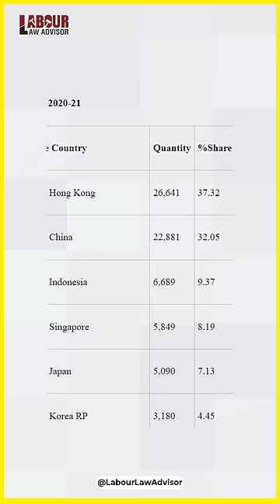Lithium : Khazana ya Shraap? LLAShorts 541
Lithium : Khazana ya Shraap?
Shot & Edited by : Rohan Agarwal
Presented by: Jagruk RJ
Research by: Kunal Prajapat